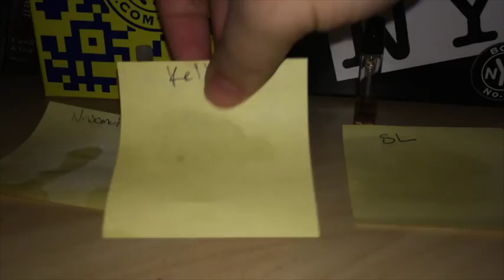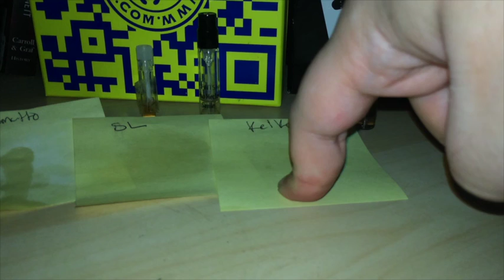Maximilian Must Know Episode # 149 (Sample Shopping)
Saville by Keiko Mecheri
Duro by Nasomatto
Nuit de Cellophane by Serge Lutens

Please don't forget to check out my Maximilian Must Know companion blog @